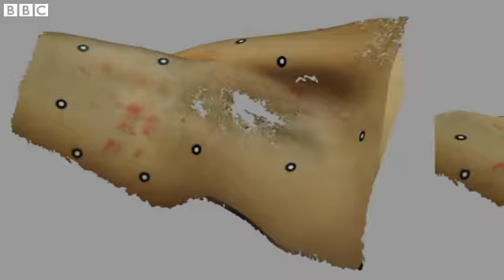【BBC】 犯罪現場をバーチャル再現 「鑑識ホロデッキ」を裁判に？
犯罪現場をホロデッキに？　鑑識データをもとに犯罪現場をバーチャルな3D空間として再現する技術の研究が、スイスで行われています。

犯行の場面を正確に再現し、それを裁判官や陪審員がバーチャルに追体験できれば、より正確な真相究明と判決に役立つのではないかと期待されています。

スティーブン・ベケット記者のリポートです。

BBC Newsサイトの記事（英語）はこちらです。